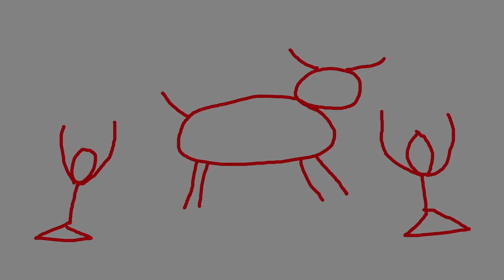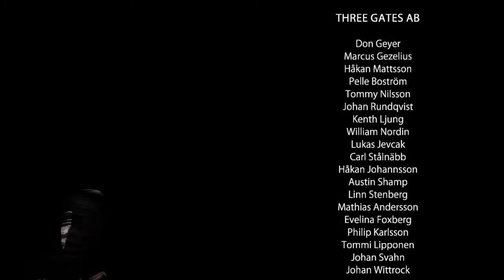8 to Glory Review (PS4) - SnakeOfBacon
The only bull riding game on PlayStation 4 & Xbox One (PS4 version shown)
It's about riding bulls!

Chapter List
00:00 Inspiring cave painting nonsense
00:30 G'day there I'm SnakeOfBacon
01:01 Bull riding gameplay!
02:18 The structure of the game and Bull Dollars
04:55 After the Grand Final
06:40 The Riders
08:18 The Bulls
08:50 'Beware of the Owner'
09:39 Analysis of 'Beware of the Owner'
11:02 Got a Perfect! NICE
11:19 Jorge Valdiviezo's Amazing Moustache
12:38 Would I recommend 8 To Glory?
12:59 America
13:53 My Lunch
14:25 Trophies
15:06 Denouement